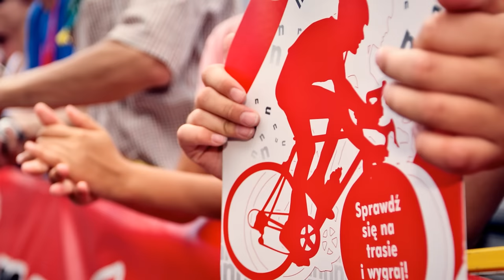Nutella Mini Tour de Pologne 2015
Tak jak w latach poprzednich Nutella Mini Tour de Pologne odbywać się będzie równolegle do największej cyklicznej imprezy sportowej w Polsce - 72. wyścigu kolarskiego Tour de Pologne UCI World Tour.